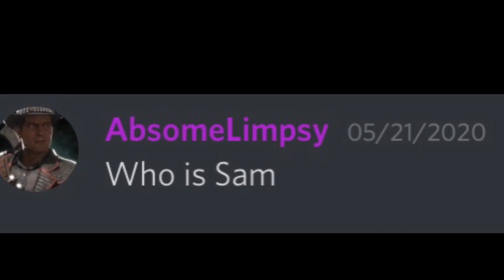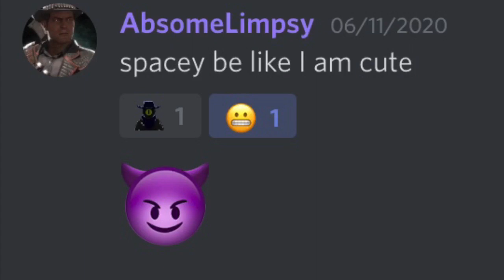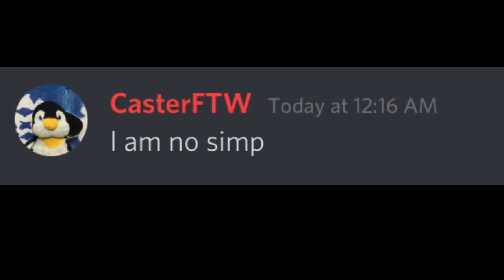Be From Outer Space